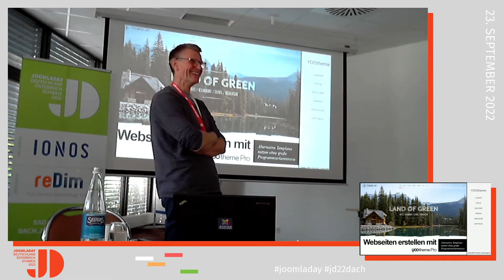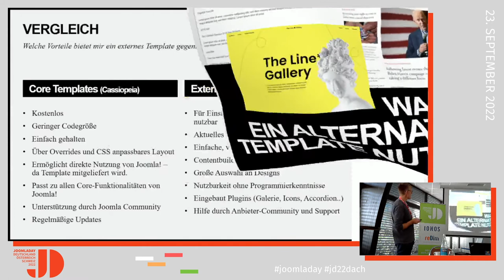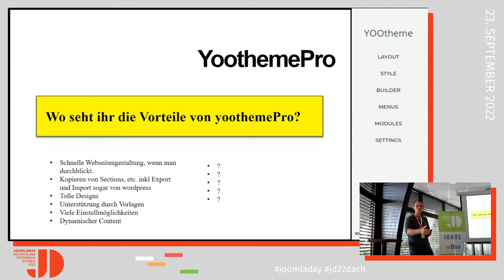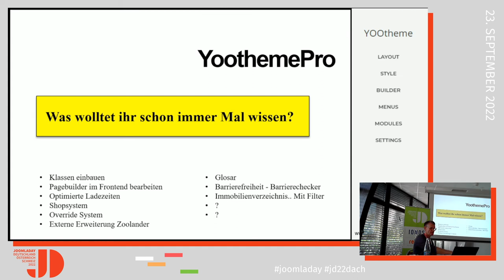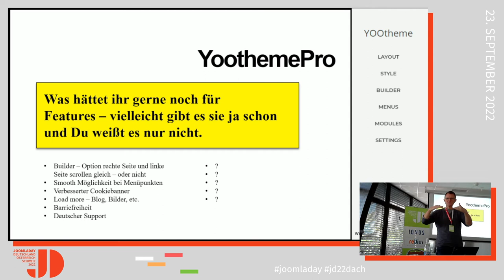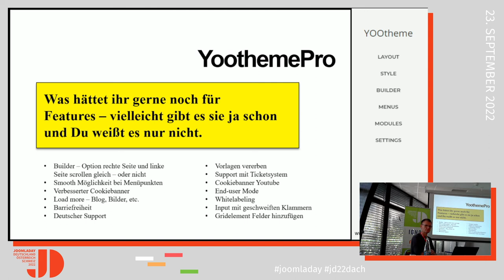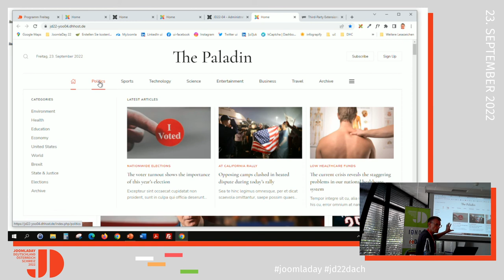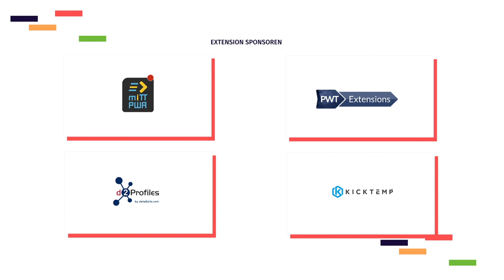JD22DACH - Workshop zu YoothemePro Teil 1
Von Dirk Heuser

Mittlerweile nutzen zahlreiche Nutzer von Joomla! das Template von Yootheme. Ich möchte gerne einen Workshop anbieten, bei dem wir uns gegenseitig unsere Erfahrungen weitergeben können, da jeder bereits seine ganz eigenen Erfahrungen mit bestimmten Projekten gemacht hat. Einsteiger und Anfänger sind hier genauso angesprochen wie kleine Agenturen und PowerUser. Ich selbst arbeite bereits seit 2011 mit yootheme und freue mich meine Erfahrungen mit euch zu teilen.